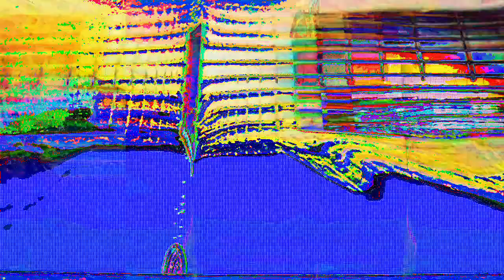[EPILEPSY WARNING] Movie 23 02 24 08h46m58s *Photosensitivity Warning*